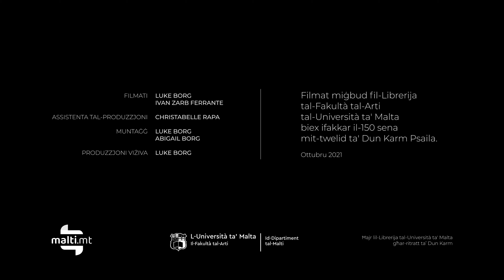Dun Karm, "Nofsillejl Sajfi," qari u kumment ta' Claudia Gauci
Id-Dipartiment tal-Malti tal-Università ta' Malta jippreżenta l-poeżija ta' Dun Karm, "Nofsillejl Sajfi," qari u kumment ta' Claudia Gauci. Filmat miġbud fil-Librerija tal-Fakultà tal-Arti tal-Università ta' Malta biex ifakkar il-150 sena mit-twelid ta' Dun Karm Psaila (Ottubru 2021). Direzzjoni ta' Luke Borg.